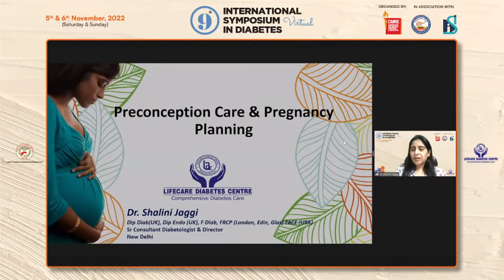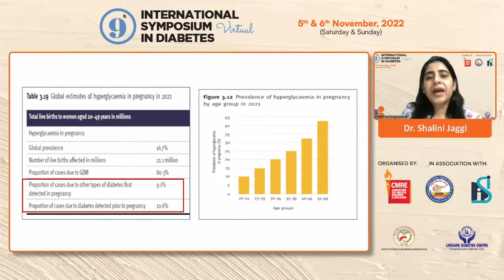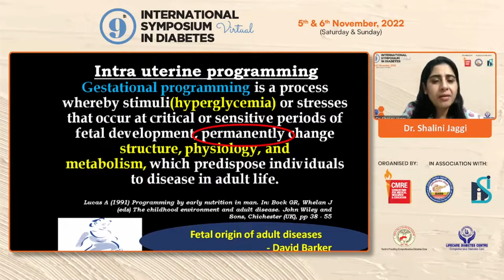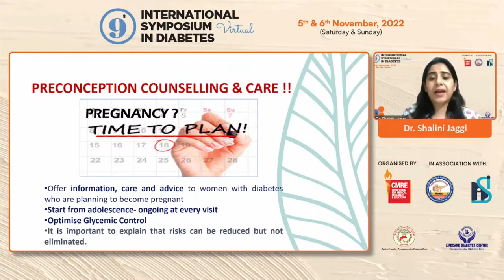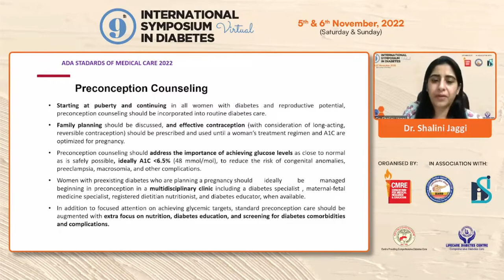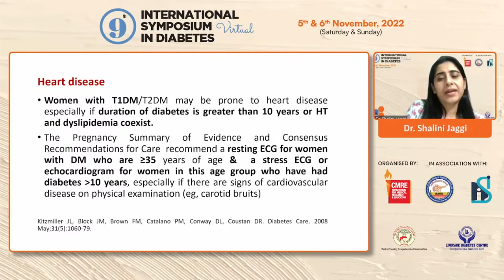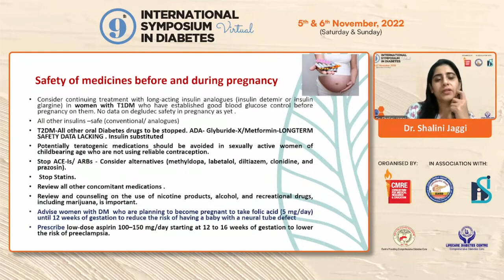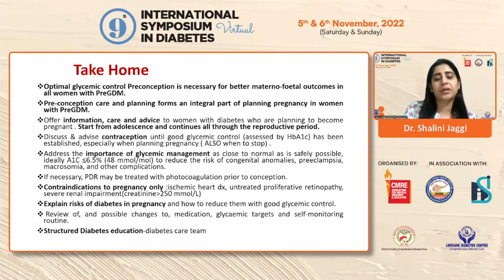Dr Shalini Jaggi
Preconception Planning & Care